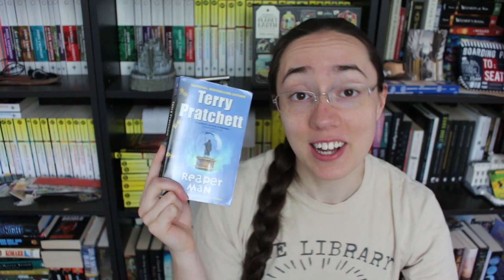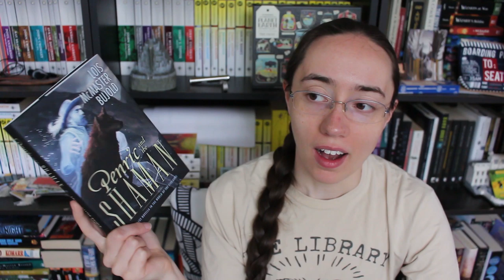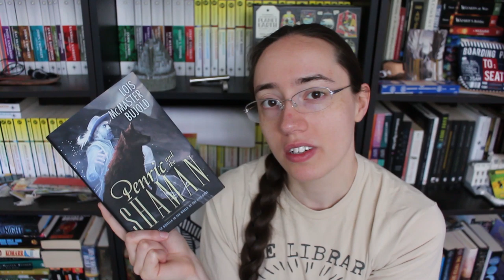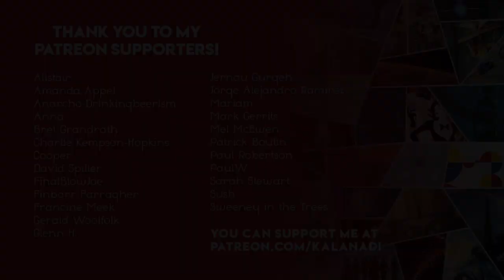Weekly Wrap-Up | May 3, 2020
A mild rant about a boring book, and then stuff that was much better.

THINGS MENTIONED

The Book of Questions by Pablo Neruda (trans. by William O'Daly)